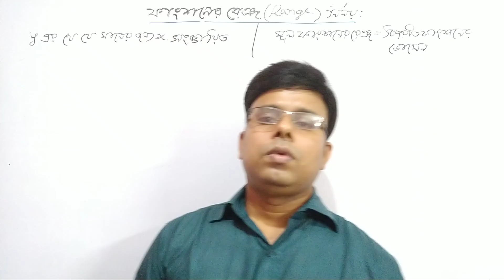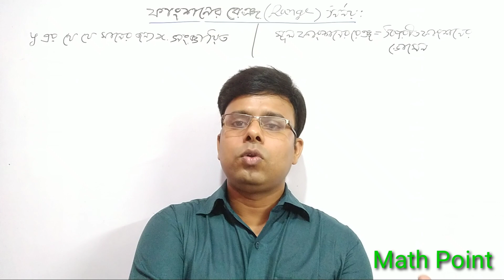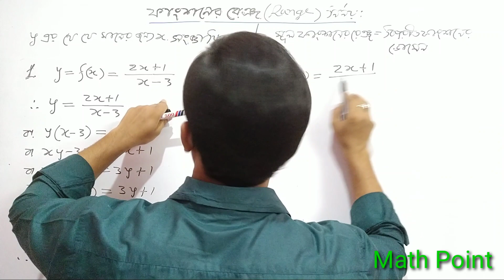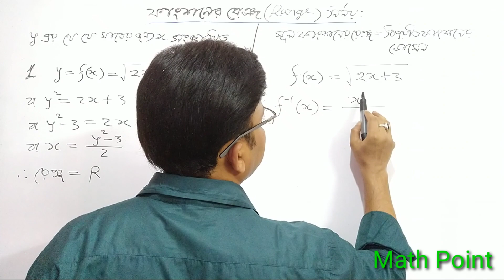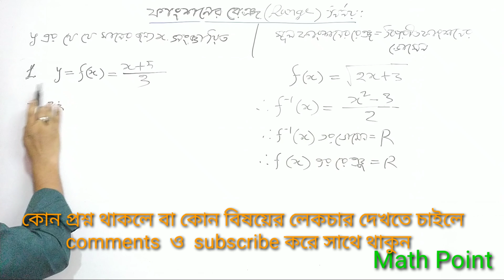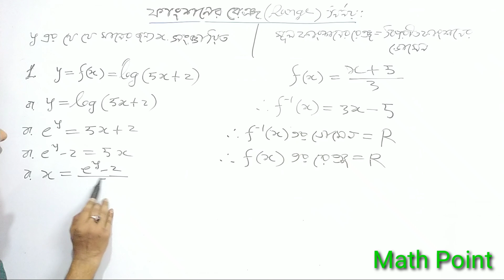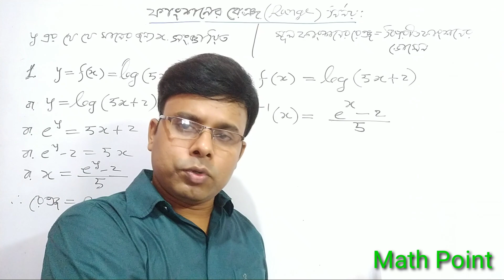11. Range of Function | ফাংশনের রেঞ্জ নির্নয়:পর্ব ১ | পর্ব ১১ SSC | HSC | H.MATH | Mathpoint24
Highermath | ফাংশনের রেঞ্জ নির্নয়:
ডোমেন হলো এমন কিছু মান যা কোনো নির্দিষ্ট ফাংশনে বসালে ঐ ফাংশনের নির্দিষ্ট মান পাওয়া যাবে,আর ঐ মানগুলোই রেঞ্জ. যেমন: f(y)=6y+1  , f(1)=6X1+1 =7 আবার,f(3)=6X3+1 =19 প্রথম টিতে ডোমেন 1 এবং রেঞ্জ 7।। দ্বিতীয় টিতে ডোমেন 3 এবং রেঞ্জ 19

ফাংশনের_রেঞ্জ_নির্ণয় The_range_of_functions RELATION & FUNCTION(অন্বয় ও ফাংশন) | Functions & graph of functions